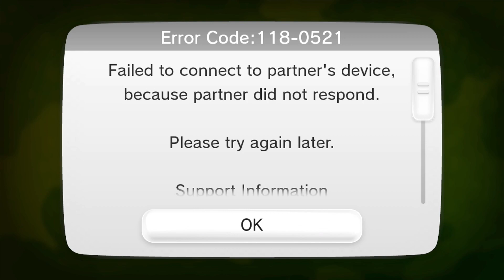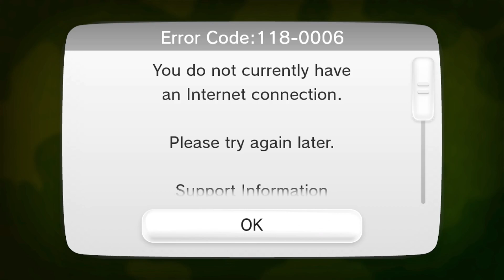Splatoon 1 pbs and public turf war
back playing Splatoon 1 again cemu isn't working anymore so i had to use my actual Wii U